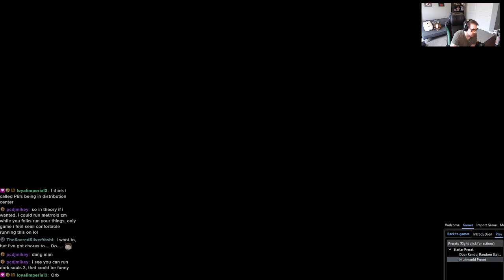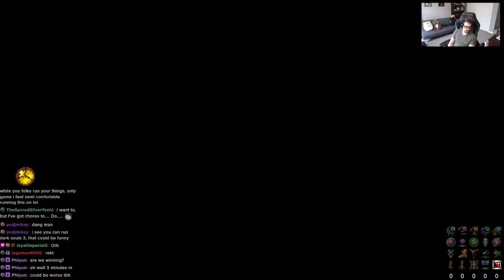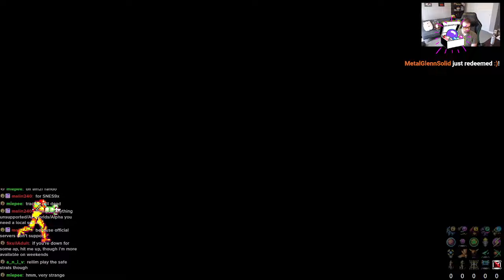AM2R Randomizer - Seed: 7ZLOCCTP